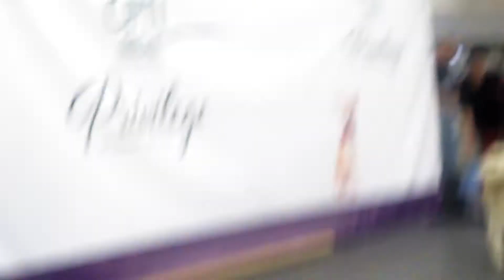4 Международные выставки собак всех пород, Золотая пектораль, Злато скифов, София Киевская, Киев 23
Доступні і в пошуках нових сімей супер м'які, ласкаві та велелюбні, щеплені та привчені, чіповані та з міжнародними паспортами кошенята-бенгали.

Международные выставки собак всех пород, Золотая пектораль, Злато скифов, София Киевская, Киев

Видео снято на бытовую аппаратуру любителем, просим понимания, строго не судите. Зато питомник у нас профессиональный...
Официальный питомник (WCF) бенгальской породы "Dakota Gold" предлагает в домашние питомцы замечательных бенгальских котят.

Допустима продажа в разведение. Обсуждение всех нюансов.

Котята выращенные с любовью, игривые, привиты и с документами.